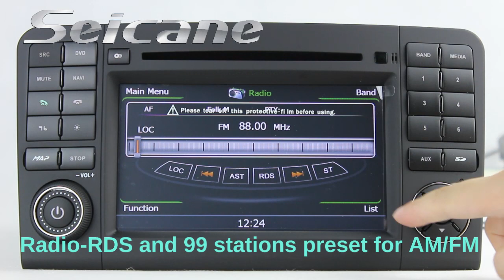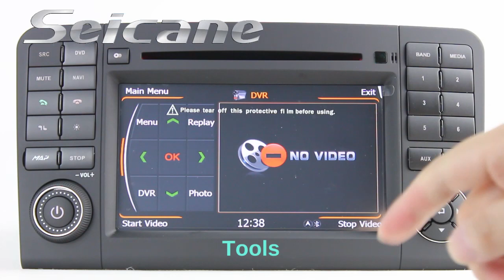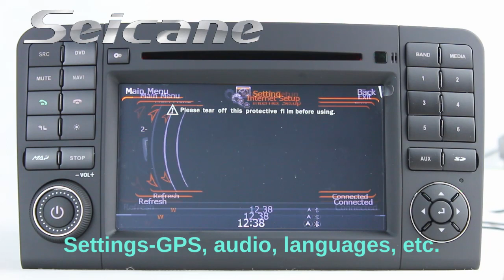7 Inch OEM 2005-2012 Mercedes Benz ML320 ML550 ML63 Radio DVD GPS Navigation Audio System with 3G PO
7 inch OEM 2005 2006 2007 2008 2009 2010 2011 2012 Mercedes Benz ML320 ML550 ML63 radio DVD GPS navigation audio system with 3G and WIFI network for E-life service, 3-zone POP technology for multi-windows working in one screen, 1080P HD video, Bluetooth for call history reading/phone book downloading/music play, IPod charging and music play and so on.